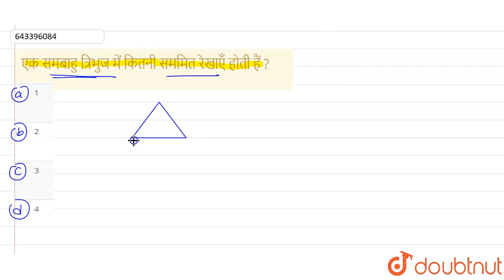एक समबाहु त्रिभुज में कितनी सममित रेखाएँ होती हैं ? | 6 | गणित | MATHS | S CHAND | Doubtnut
एक समबाहु त्रिभुज में कितनी सममित रेखाएँ होती हैं ?
Class: 6
Subject: MATHS
Chapter: गणित
Board:Jharkhand Board

👉 Have Any Query? Ask Us.

Our Telegram Pages:
class 6
6 class ka math syllabus